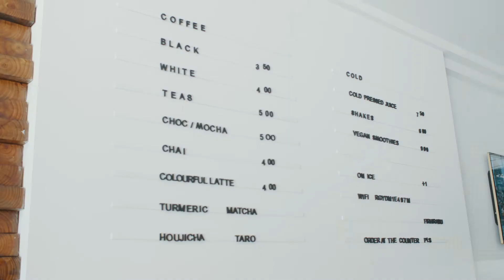Subiaco’s Favourite Takeaway Options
With takeaway and delivery options now available from your favourite Subiaco businesses, you can enjoy a delicious meal at home any day of the week. Support your Subi Local.